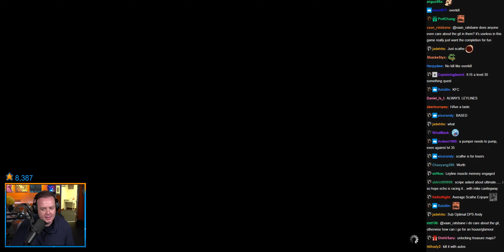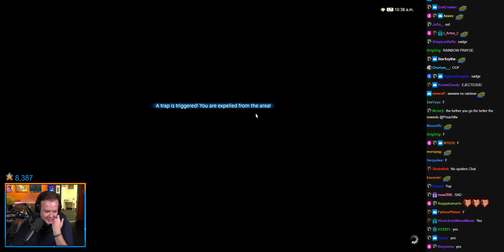[2022-04-06T024038] Mikes First Portal.mp4